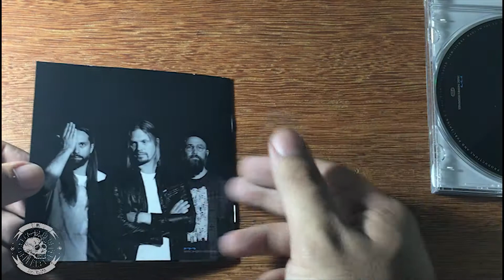Audiorama Unboxing: Von Hertzen Brothers - War is Over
Unboxing of "War is Over", the latest album by the amazing Von Hertzen Brothers.

Playing in the background is "War is Over", from the very same artist and album.

Opening theme is an excerpt of "The Crooked Kind", by Blackberry Smoke. (No copyrights infringement intended).